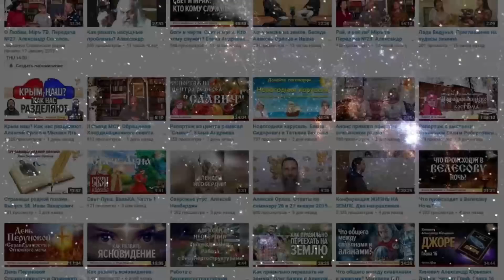Как нас обманывают демоны?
Какими способностями обладают демоны?
Алексей Орлов и Михаил Ять

В редакцию Народного Славянского радио пришло большое сообщение,  сжатый смысл, которого звучит примерно так:  "Перед воплощением в этот мир нам обещают, что наша жизнь тут будет красочная и радужная, и мы легко выполним то, что задумали. Но когда мы (наша Душа) сюда воплощается, то нас обманом заставляют забыть для чего мы сюда пришли,  а ресурсы, которые были выделены нам для того, чтобы мы тут жили беззаботно, забирают демоны, черти и другие представители "тёмной" (злой) стороны..."
Дальше ещё много рассуждений про то, как нас тут дурят и обманывают ("плохие тёмные") и затем вывод: "Раз я на такую плохую жизнь не подписывался, то подскажите как мне вернуть свои ресурсы себе? Как наказать "тёмных" и забрать у них награбленное у меня? Я пересмотрел уже много семинаров Алексея Орлова, но пока не понял как это сделать. Может ли новый семинар Алексея Орлова мне в этом мне помочь? Или же мне обратиться к гипнотизёру, чтобы он мне помог вернуть эти украденные у меня ресурсы обратно себе и с помощью гипноза сделать свою жизнь счастливой?"

Чтобы разобраться с этими вопросами подробней мы решили записать эту передачу...

Быть ДОБРУ
МЫ В ИНТЕРНЕТЕ:
Сделаем вместе Мир лучше!